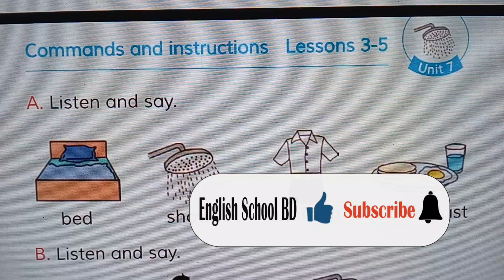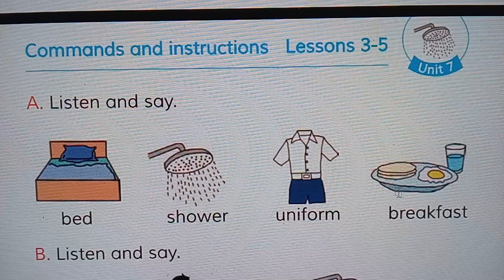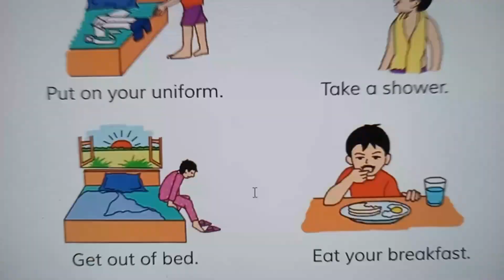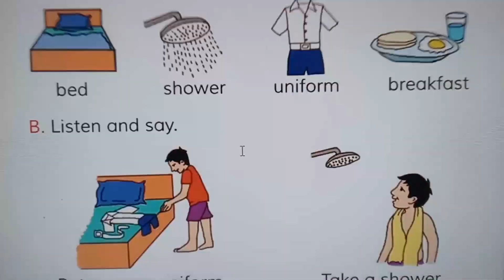English, class three , unit 7, lesson 1-3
Welcome to my English school BD. Here I teach  English from  class one to class ten students. I am trying to teach properly through my Youtube channel. English is an international language and speaking English is needed everywhere. Reading and learning English  properly is crying need for every classes students of our country. So all of students should learn English accurately.  English school BD will  teach  from one to  ten class students according to government system.